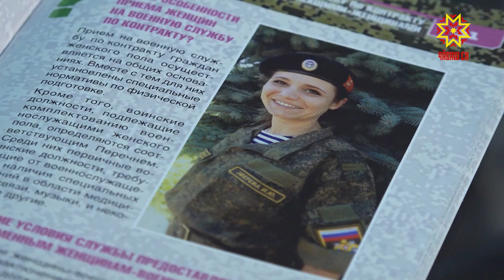По существу Выпуск 24.10.2018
Павел Васюков, начальник пункта отбора на военную службу по контракту по Чувашии